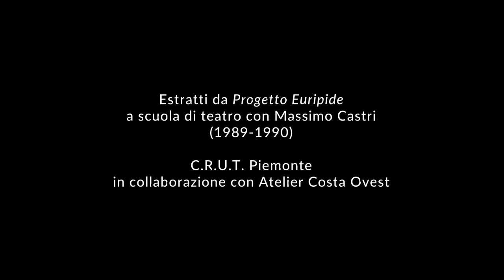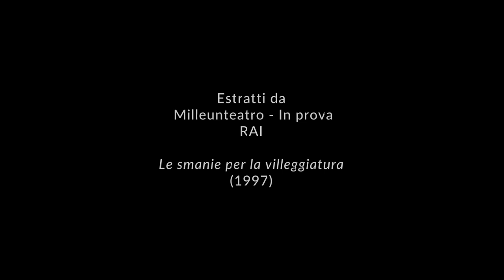Per uso di memoria Massimo Castri e la regia teatrale nello spazio della polis - 26 Maggio 2023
al minuto 00.00
PEDAGOGIE. CASTRI E L’ ATTORE. IL METODO DI LAVORO II
“Cosa fate quando recitate?” – Personaggio, sottotesto, immaginario. Il Progetto Euripide
Incontro con Maria Ariis, Mauro Malinverno, Francesco Migliaccio, Sergio Romano, Bruna
Rossi moderano Thea Dellavalle e Marco Plini (Civica Scuola di Teatro Paolo Grassi)

SCRITTURE. LA LINGUA DI SCENA
Fare poesia insieme: un collettivo che lavora
Incontro con Maurizio Balò, Gigi Saccomandi, Franco Visioli
modera Alberto Bentoglio (Università di Milano)

COMUNITÀ. CASTRI NELLO SPAZIO COLLETTIVO
Chair Alessandro Pontremoli (Università di Torino)
Massimo Castri e il Teatro Pubblico
Marco Plini (Civica Scuola di Teatro Paolo Grassi)

Il ritorno del rimosso. Castri e la regia del secondo Novecento
Claudio Longhi (Università di Bologna, Piccolo Teatro di Milano)

USI DELLA MEMORIA. OLTRE CASTRI, TEATRI E REGIA OGGI
Il teatro che vorrei
Andrea De Rosa (Fondazione TPE), Filippo Fonsatti (Teatro Stabile di Torino)
Isabella Lagattolla (Festival delle Colline Torinesi), Valter Malosti (ERT - Teatro Nazionale)
modera Claudio Longhi

Chiusura lavori e saluti